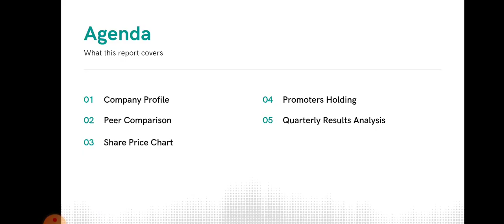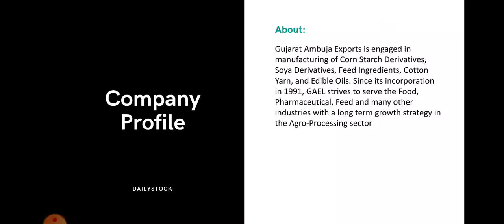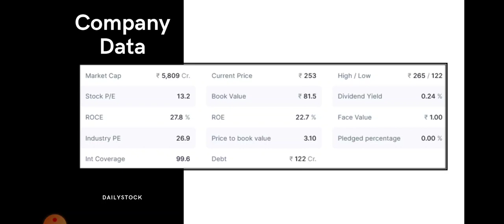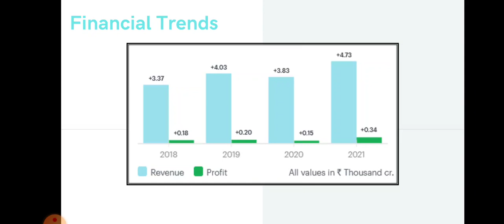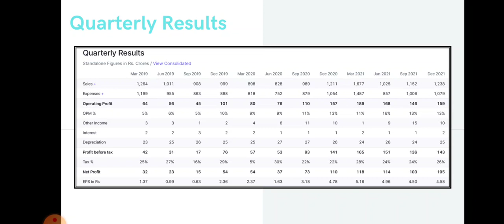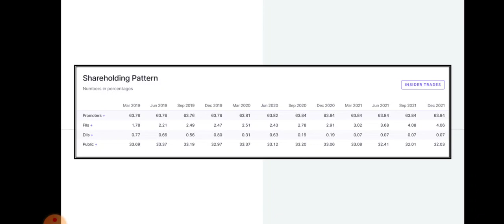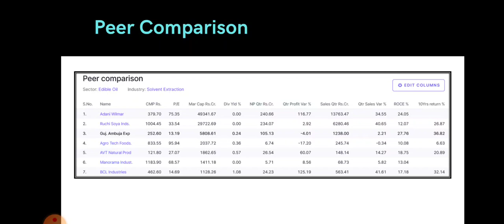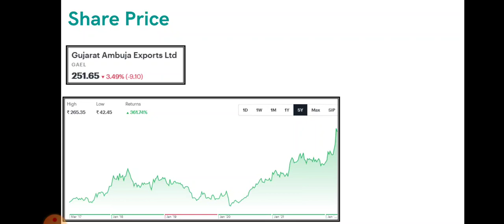Gujarat Ambuja Exports Share Analysis • Gujarat Ambuja Exports Breaking News • Dailystock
Source: Tickertape.com
Moneycontrol.com